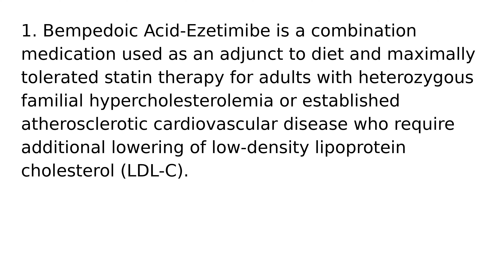Bempedoic Acid Ezetimibe